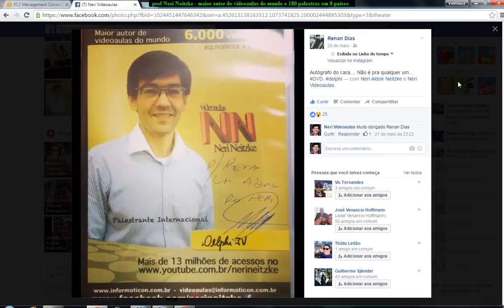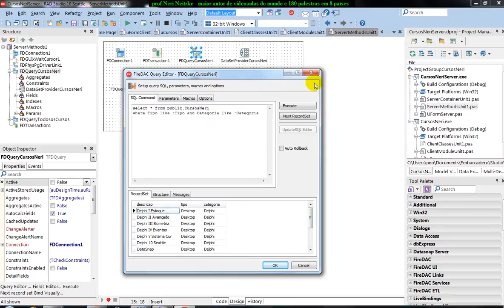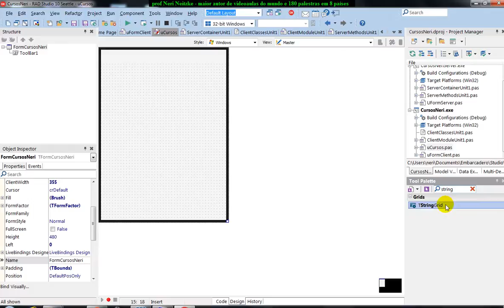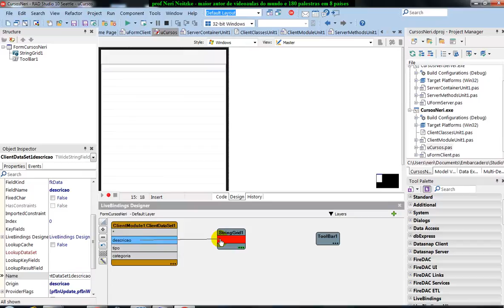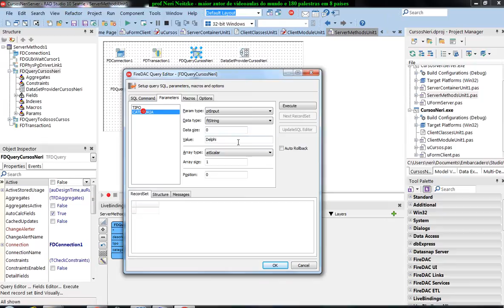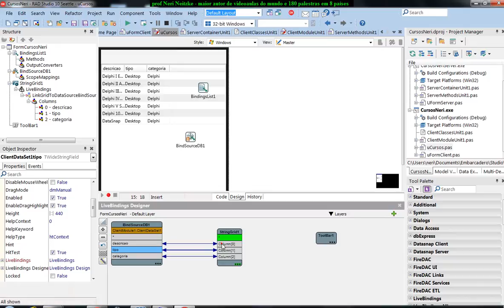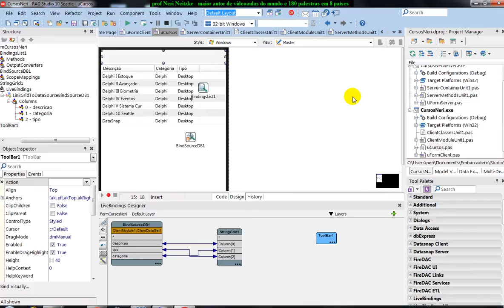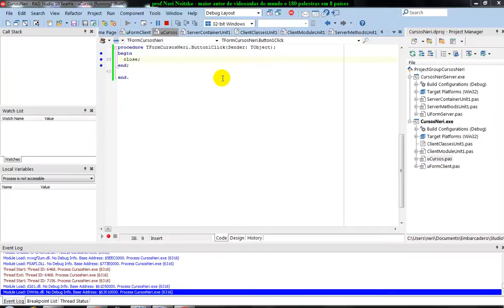aula 6720 iOS Android com Delphi LiveBindings StringGrid formulario para listar dados do banco